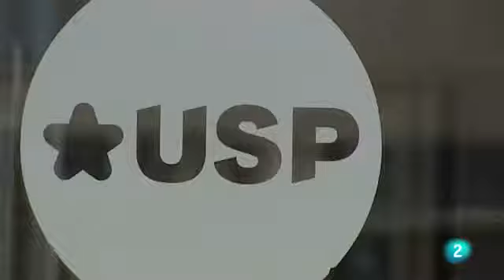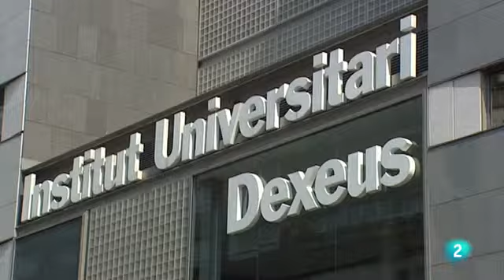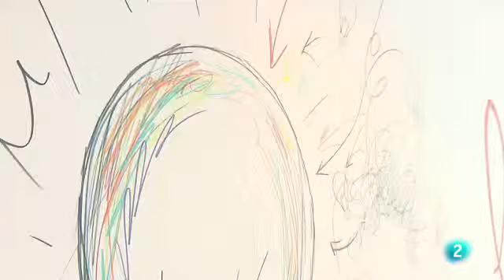Gabriel Masfurroll, l'home polifacètic, al programa "Tinc una idea"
Reportatge sobre Gabriel Masfurroll al programa "Tinc una idea" de TVE La 2.

La Fundación Alex trabaja para conseguir la plena integración de todas las personas, independientemente de su condición, en nuestra sociedad.